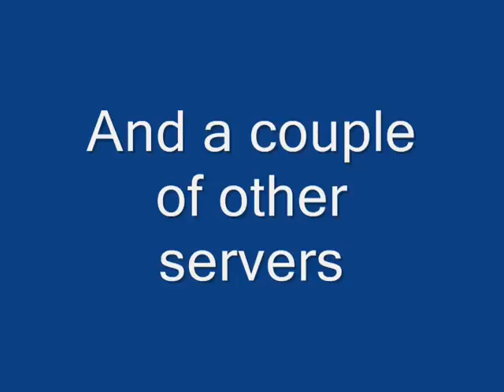Lord have Mercy on Me !!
Badboy Hawaii-50 having some fun !!!